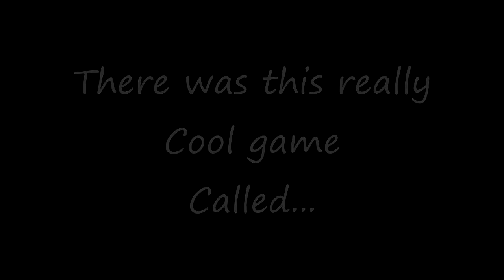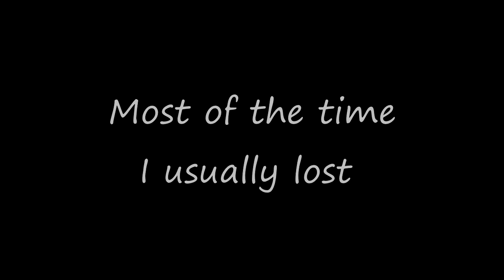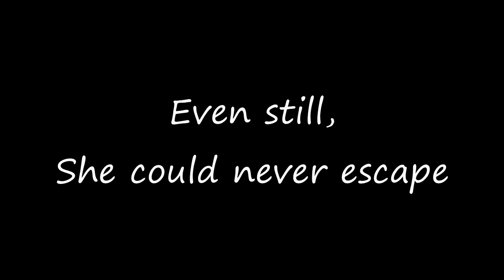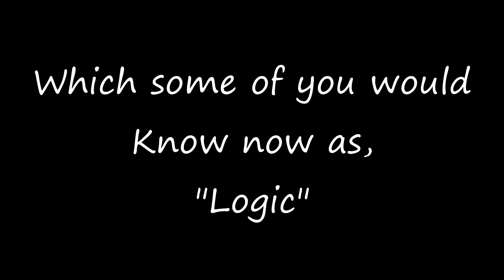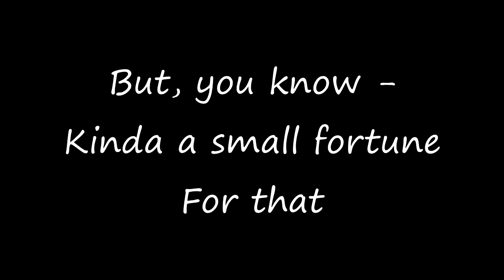Mystic Spheres - 1995 (Instrumental)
Composed, Engineered, Performed, Recorded & Mixed by Chris Burton in 1995 using C-Lab Creator/Notator midi sequencing software, EMU Proteus MPS, Tascam 246 4-track tape machine, various pieces of analog rack mount gear (DBX, BBE, Alesis, Lexicon, etc) - the old school days...
Guitars, Drums, Bass, Keyboards - Chris Burton